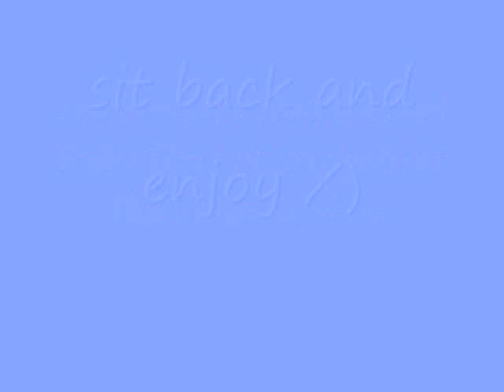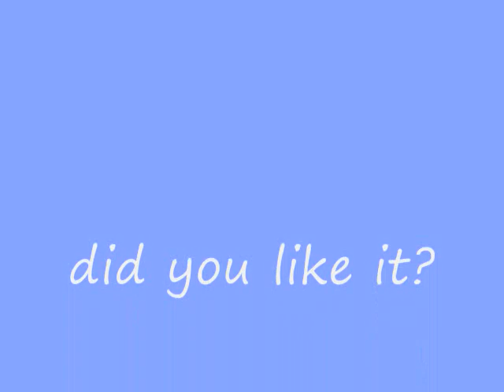FASTurama finale opera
this is my favorite episode, so natualy I made a sprite cartoon of it.